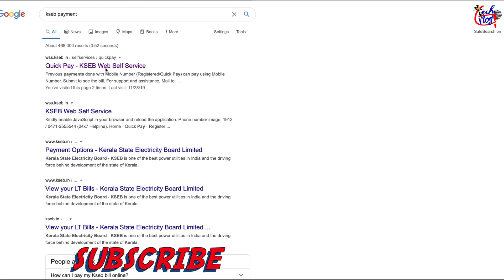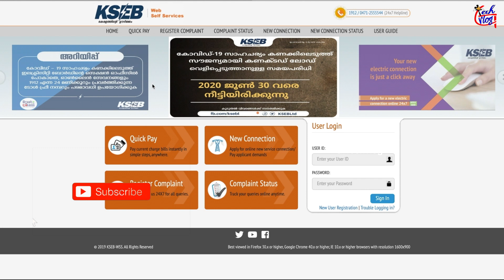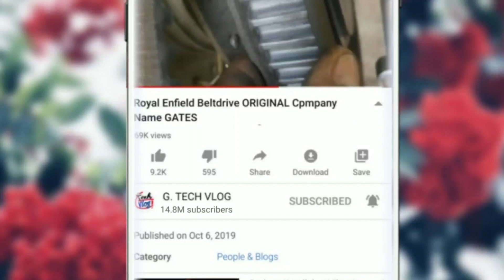KSEB യുടെ പുതിയ ⚡️ഓഫർ⚡️മെയ് 16 വരെ മാത്രം വേഗമാകട്ടെ⚡️⚡️ KSEB Discount Offer New Electricity Bill